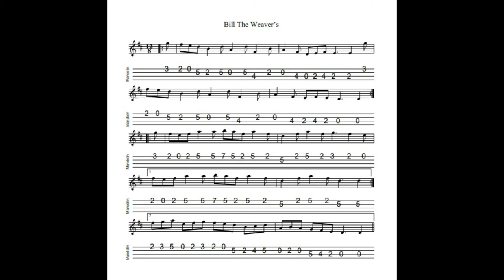Bill The Weaver's - a slide in D Major tabbed for mandolin and played by Aidan Crossey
A joyous slide which sets the feet tapping!

Notated, tabbed for mandolin and played on his Kentucky KM1000 mandolin by Aidan Crossey.  More on this and many other tunes from the Irish musical tradition - follow the link to "learn some tunes".